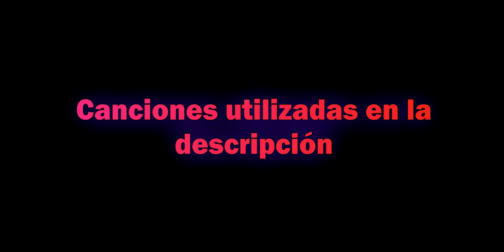MK2 es mucho mejor en MP Ranked - Call Of Duty Mobile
Olvide decir que, le puse mira al la MK2 ya que al ponerle silenciador tapaba la mira y no podía ver a los enemigos lejanos y con mira me sorprende para bien, es genial que un arma que personalmente no le veía futuro (aún lo veo jodido en BR), este tan buena en ranked o en multijugador.
Por último quiero dejar en claro que hubo un nerf muy jodido que afectó a todos los sniper y ni no caí en cuesta sino apenas unos días (ya se, Internet exoplorer), ese cambio fue en los aditamentos o accesorios de control, algunos sino la mayoría hace más o menos hit flinch (estremecer) y esto jode pero feo feo, cuando tú le apuntes a alguien o le vas a apuntar, si esa persona te da una bala te saque de la mira y sea más difícil darle (se que me explico de otro con la e y t intercambiadas)
Postdata: me encanta la modulación de voz, pero tengo que dejarla de lado por el momento, ya que al tener micro 🤢 pues no capta bien el sonido y al procesarlo no se entiende ni 💩